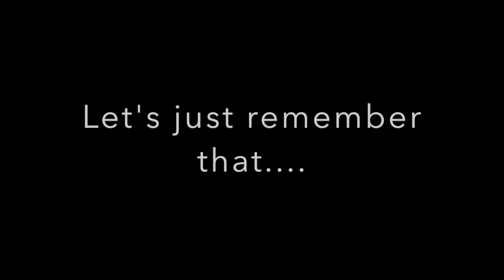JZMC 2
PART 1 of Camden and Zach's Super Bowl matchup. tune in for part 2 tomorrow!